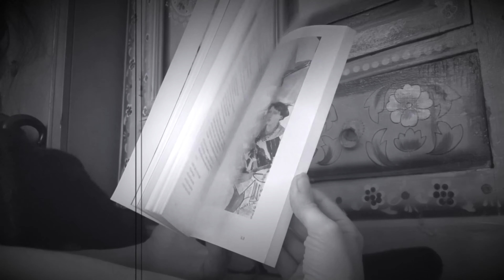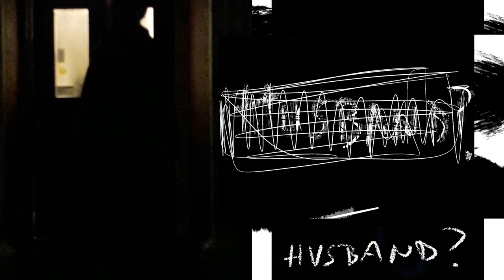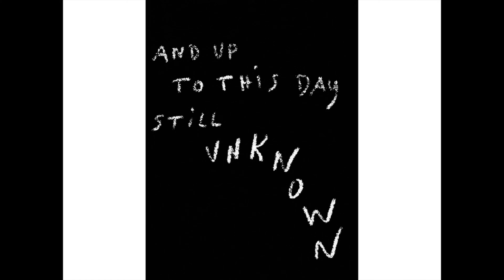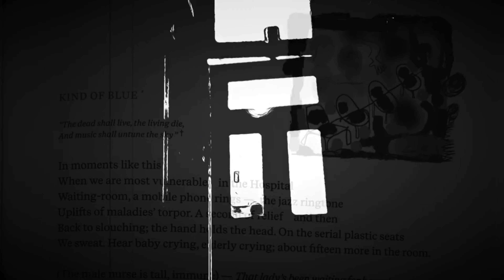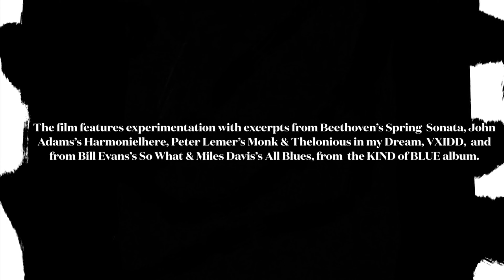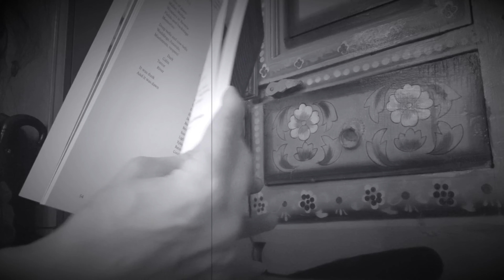Vanessa Vie: Kind of Blue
We are thrilled to publish these amazing videos by Vanessa Vie! Vanessa abandoned a career in medicine in favour of literature, music, and visual art.  Her debut book Open Windows, Open Doors has been published in 2020, by New Departures, the Notting Hill-based publisher famous for printing early major works by William Burroughs (Naked Lunch) and Samuel Beckett. It is a volume of diverse poetic writings, plus a substantial selection of visual inventions. The book’s title invokes the opening of Lawrence Ferlinghetti’s, Populist  Manifesto. She lives and works in the UK and often collaborates with her "muse"  British poet and artist Michael Horovitz.